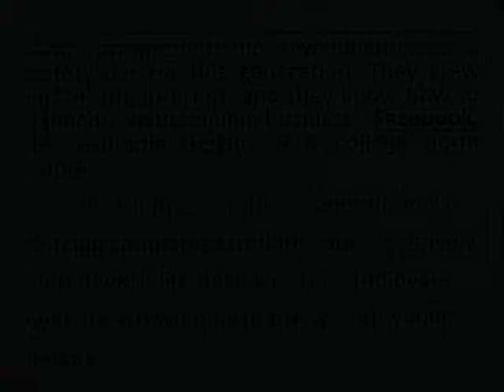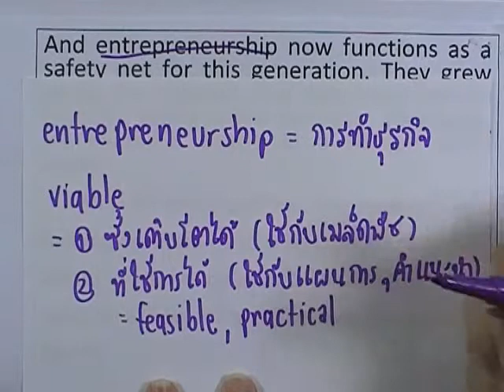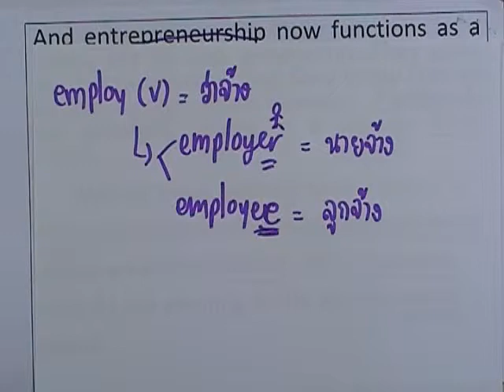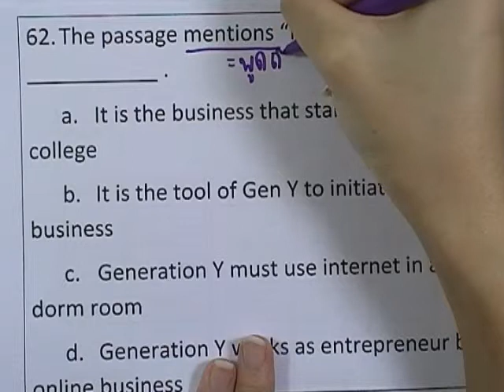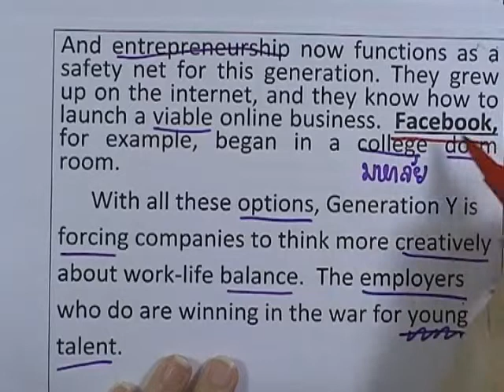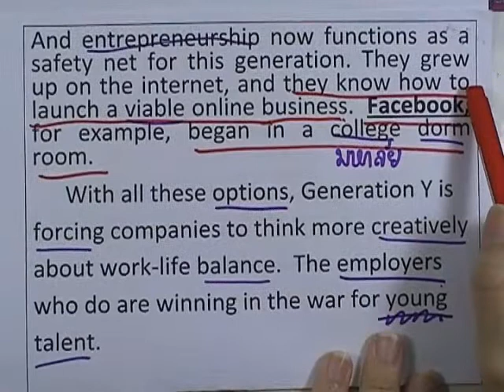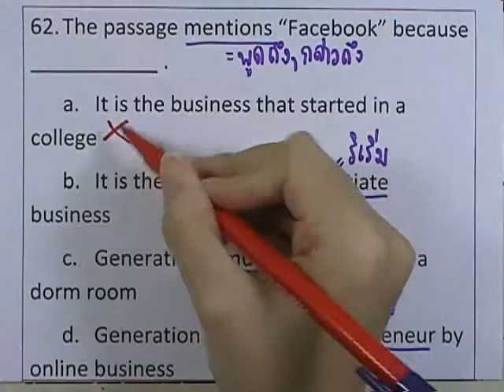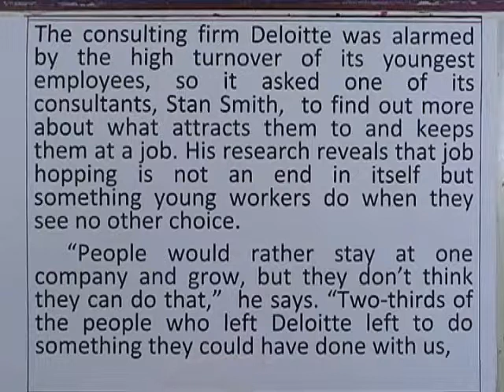ormSMART-I : ภาษาอังกฤษ ชุดที่55 ,part03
จากพี่ที่ได้คะแนนเต็ม ภาษาอังกฤษSMART-I ,